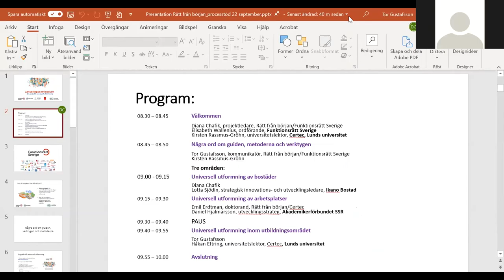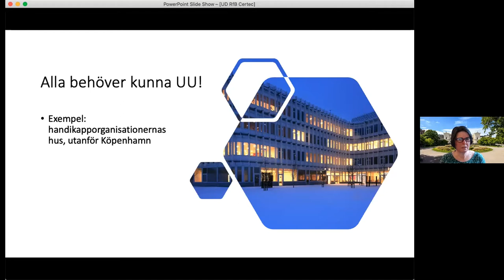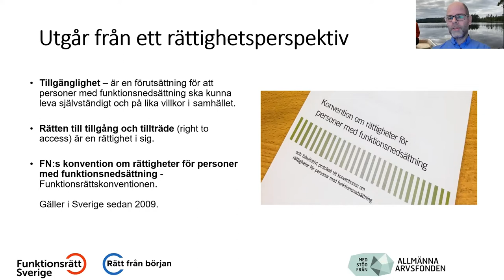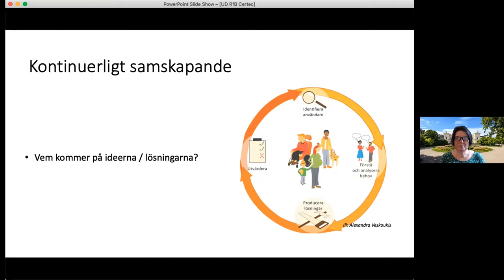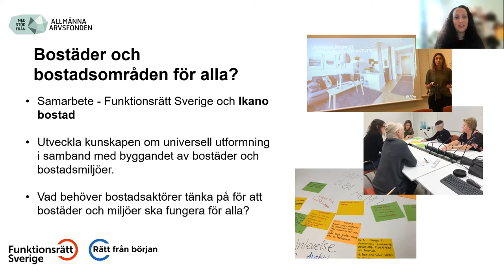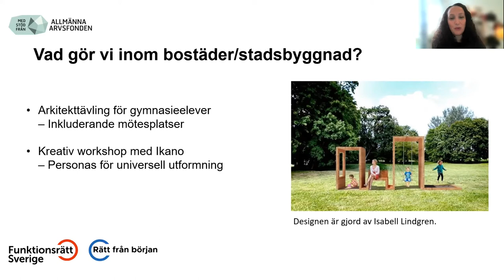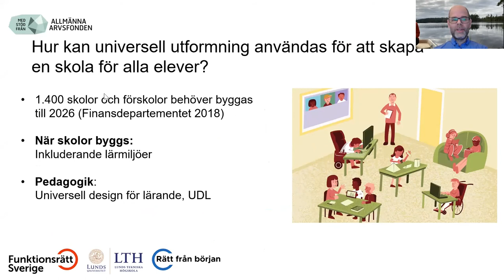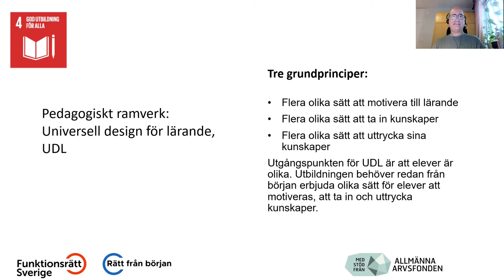Lanseringsseminarium - Guide till universell utformning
00:00 Välkommen (Diana Chafik, Elisabeth Wallenius, Kirsten Rassmus-Gröhn)
13:53 Några ord om guiden, verktygen och metoderna (Tor Gustafsson, Kirsten Rassmus-Gröhn)
30:11 Universell utformning av bostäder (Diana Chafik, Lotta Sjödin)
42:10 Universell utformning inom arbetslivet (Emil Erdtman, Daniel Hjalmarsson)
1:00:48 Universell utformning inom skola och utbildning (Tor Gustafsson, Håkan Eftring)
1:17:15 Avslutning (Diana Chafik)

Digitalt frukostmöte med Funktionsrätt Sveriges projekt Rätt från början den 22 september 2021.

Guiden till universell utformning har tagits fram i samverkan med Certec vid Lunds tekniska högskola och är tänkt att fungera som ett processtöd för alla som arbetar med universell utformning.

Projektet Rätt från början drivs med stöd av Arvsfonden.

Medverkande:
Diana Chafik, projektledare, Rätt från början/Funktionsrätt Sverige (moderator)
Elisabeth Wallenius, ordförande, Funktionsrätt Sverige
Kirsten Rassmus-Gröhn, universitetslektor, Certec, Lunds universitet
Håkan Eftring, universitetslektor, Certec, Lunds universitet
Daniel Hjalmarsson, utvecklingsstrateg Lärandeforum UUA, Akademikerförbundet SSR
Lotta Sjödin, strategisk innovations- och utvecklingsledare på Ikano Bostad.
Emil Erdtman, doktorand, Certec och Rätt från början, Lunds universitet/Funktionsrätt Sverige
Tor Gustafsson, kommunikatör, Rätt från början/Funktionsrätt Sverige

Undertexter: Svensk Skrivtolkning AB